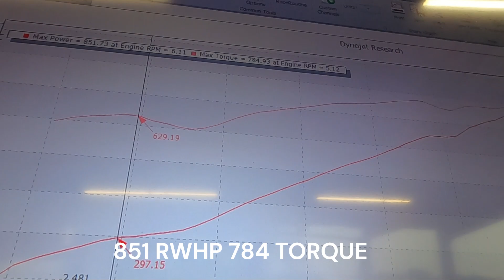2018 Trackhawk SHP Extreme Racer Package and Tuned at Serious HP.